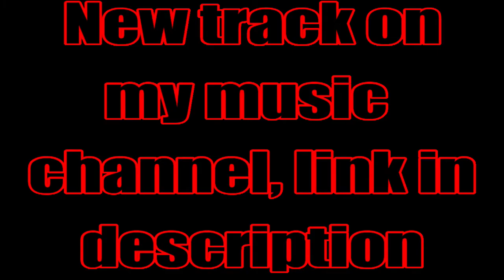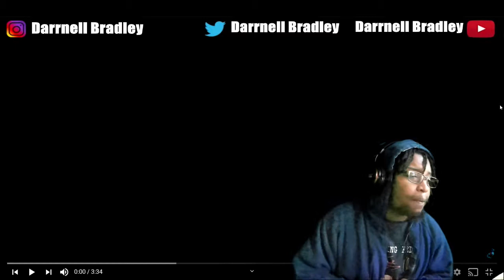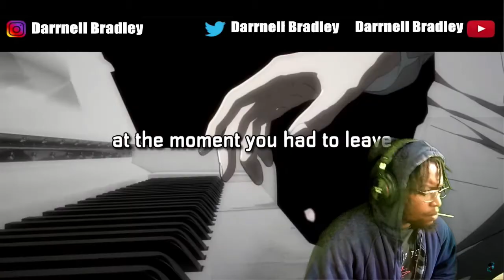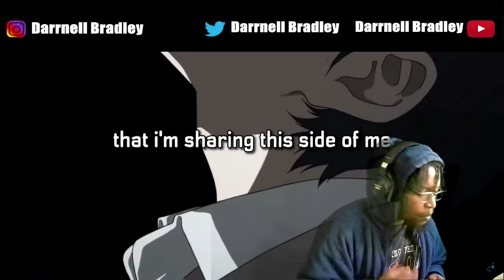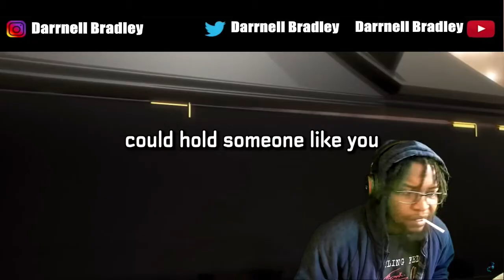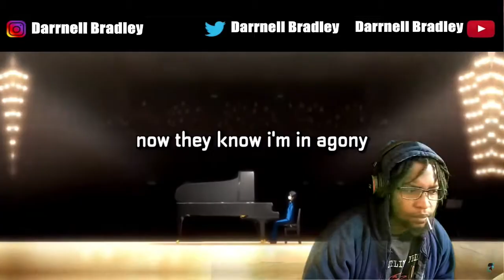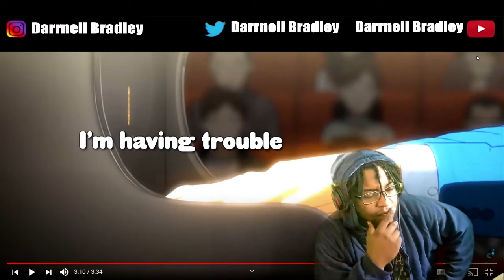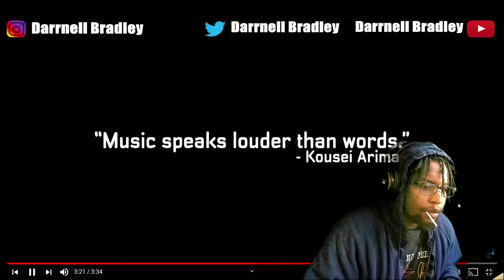YOUR LIE IN APRIL SONG - "Breathing In" │ Zach B / DB Reaction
STREAM MY MUSIC ON SPOTIFY

YOUR LIE IN APRIL SONG - "Breathing In" │ Zach B